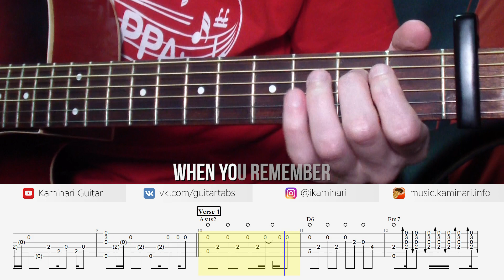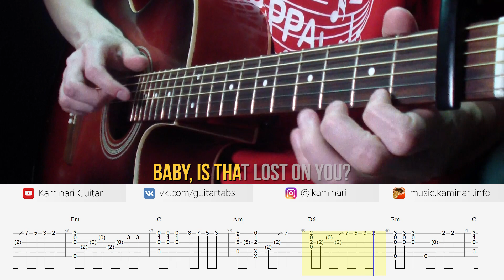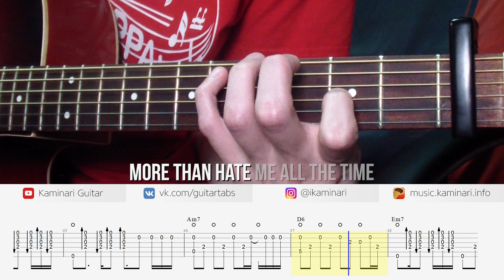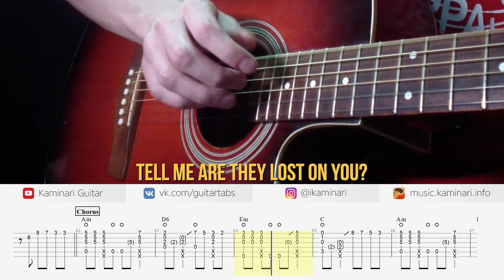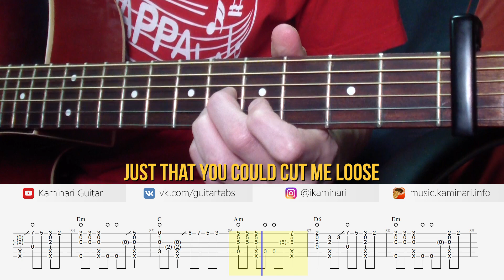LP – Lost On You (fingerstyle guitar cover with FREE TABS and karaoke)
LP – Lost On You. Acoustic fingerstyle guitar cover with tabs, chords, and karaoke lyrics. On this channel, you can always find free tabs, notes, and chords for guitar and ukulele! @iamlpofficial